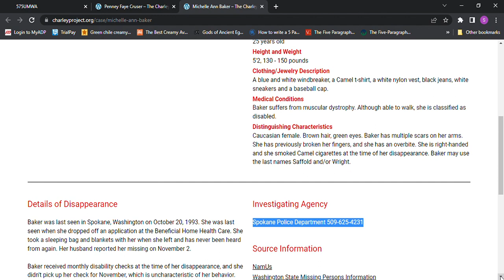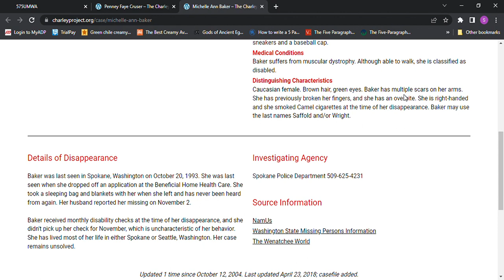Michelle Ann Baker (Saffold/Wright) age 25 1993 Spokane, Washington Muscular Dystrophy, 5'2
Michelle Ann Baker (Saffold/Wright) age 25 1993 Spokane, Washington Muscular Dystrophy Previously Broken fingers 5'2